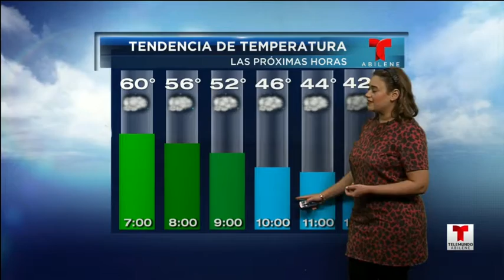Telemundo Abilínea - 10 de Enero, 2020